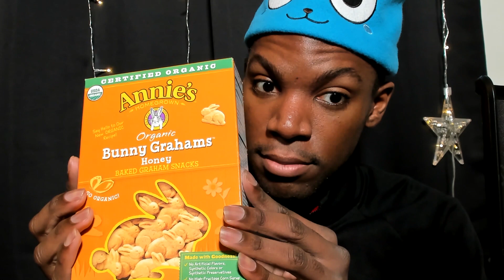ASMR School Guidance Counselor Roleplay | Whispering, Soft Spoken | Romie Whispers ASMR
Jessica needed to talk again...

Welcome back to your weekly session.

Romie Whispers ASMR here,

Lets escape our everyday reality and have some fun!